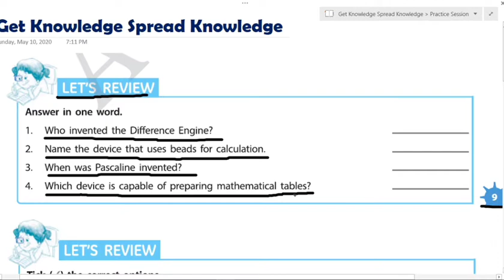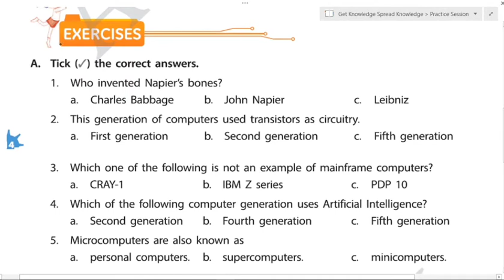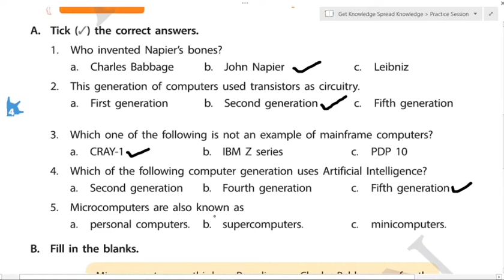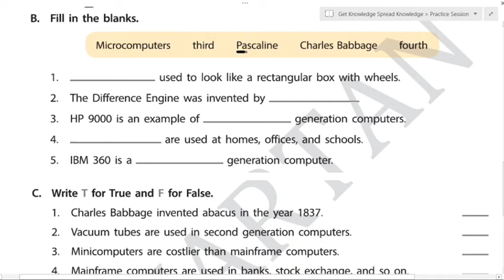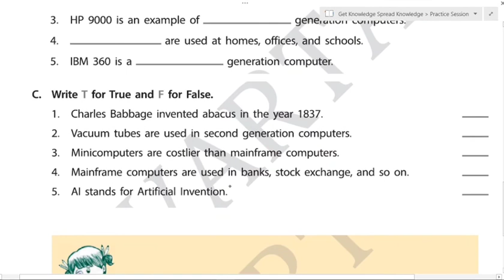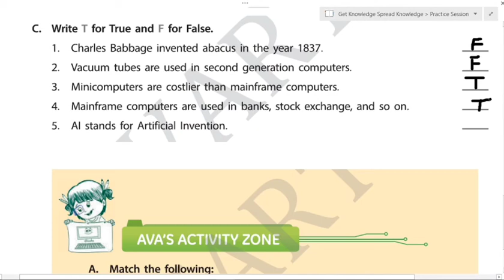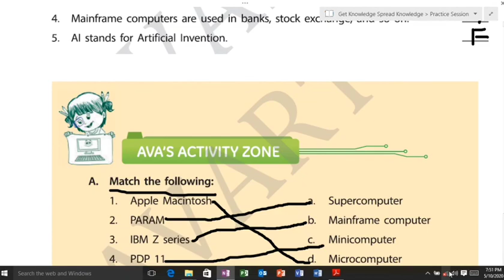COMPUTER IT MATRIX PART-8 CLASS-5 CH-1 EVOLUTION OF COMPUTER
In this video u will complete your bookwork and let's review.